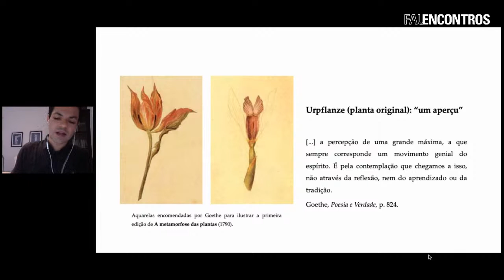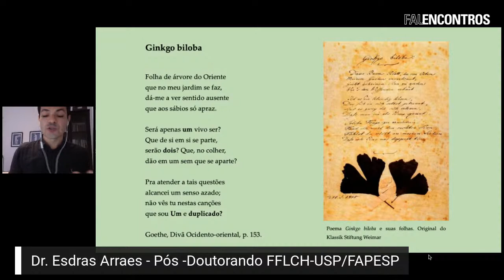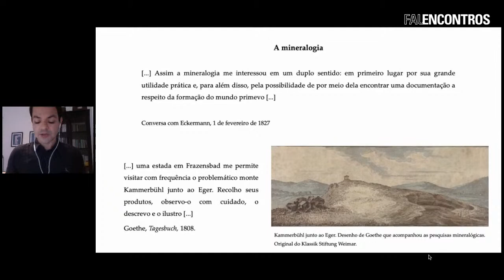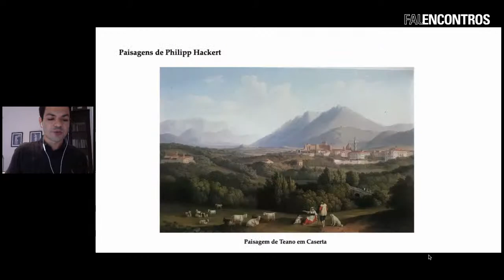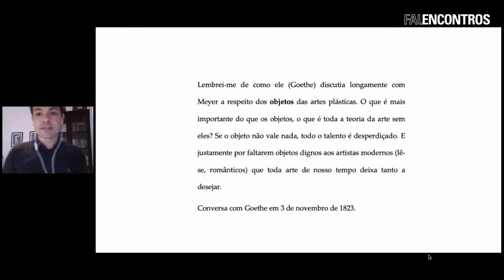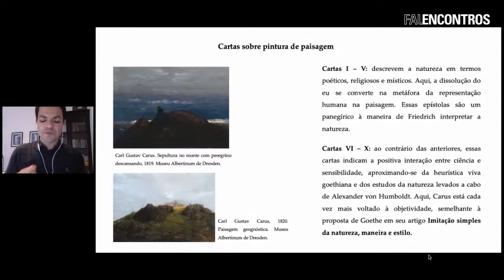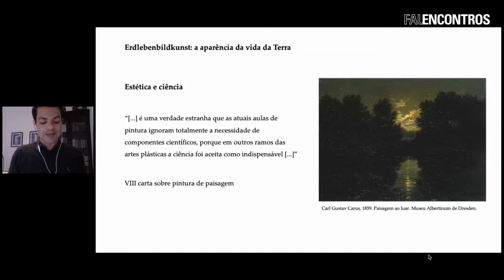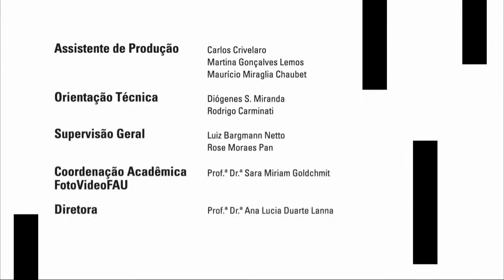FAU ENCONTROS | A aparência sensível da natureza de Goethe a Humboldt e Carus | Esdras Arraes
A conferência busca refletir sobre o significado da categoria "natureza" na produção artística do poeta alemão Johann Wolfgang von Goethe e do pintor e médico Carl Gustav Carus. Um breve percurso analítico dessa produção será feito no intuito de compreender como a poesia, a pintura, o jardim e a arquitetura se converteram, no século XVIII, nas "aparências" sensíveis da natureza. Serão examinadas obras significativas de ambos os autores, como os desenhos e relatos de viagem de Goethe elaborados durante o seu tour pela Itália (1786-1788), e o opúsculo de Carus Briefe über Landschaftsmalerei [Cartas sobre a pintura de paisagem] dedicado a compreender o papel da pintura de paisagem no entendimento científico e sensível da natureza. Em alguns momentos outros pintores, pesquisadores da natureza e filósofos serão convidados ao discurso da conferência, tais como Alexander von Humboldt, Friedrich Schiller, Philipp Hackert, Caspar David Friedrich, Jean-Jacques Rousseau, entre outros, sem os quais a interpretação ficaria incompleta. Há, assim, um esforço de ler as "aparências" da natureza de acordo com a própria lei interna das produções artísticas de Goethe e Carus em diálogo com outros textos e imagens contemporâneos.

Duração: 2:01:30

Convidado
Dr. Esdras Arraes (Pós-Doutorando FFLCH USP)

Mediadores
Prof.ª Dr.ª  Renata Martins (FAU USP)
Prof. Dr. Luciano Migliaccio (FAU USP)

Coordenação Acadêmica do FotoVideoFAU
Prof.ª Dr.ª Sara Miriam Goldchmit

Diretora
Prof.ª Dr.ª Ana Lúcia Duarte Lanna